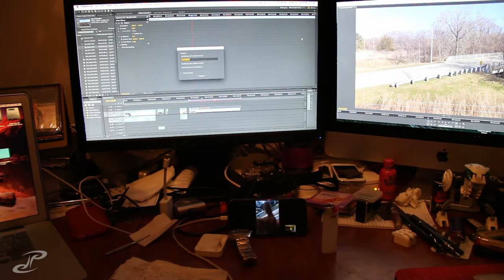VLOG 067 - Black magic Micro-ish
wnated to start the day off with a project but couldnt find any glue to fix my mobile tripod. meeting over at pixel labs and then the last $2 Tony Tuesday:/